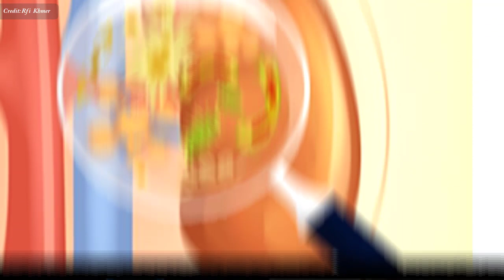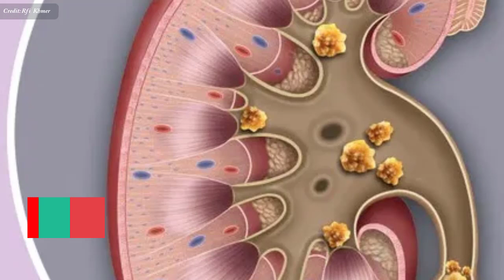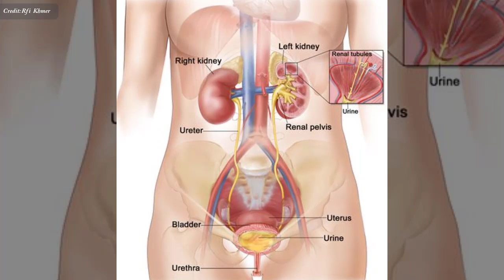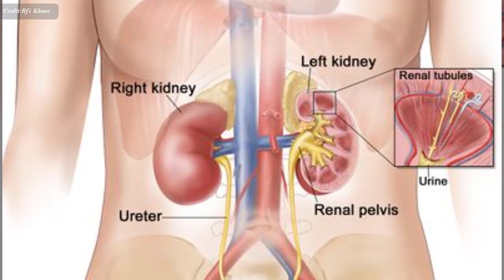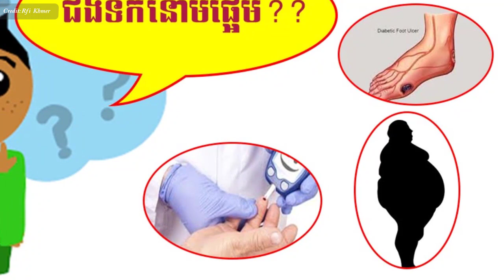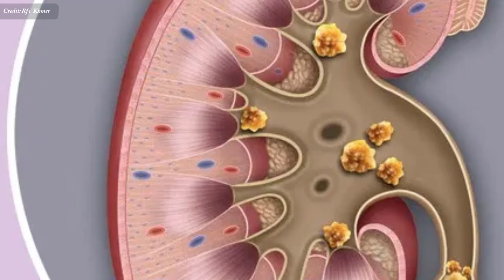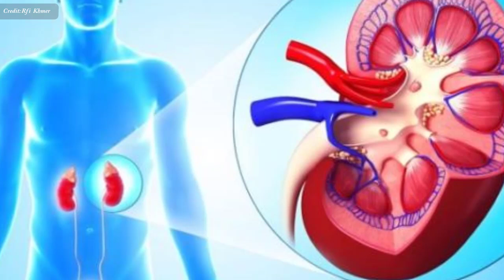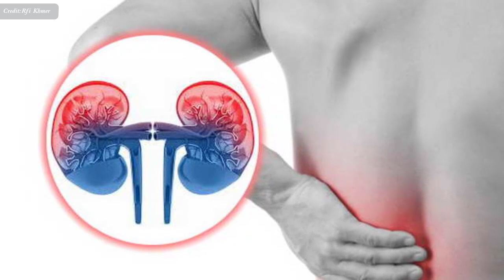ជំងឺតម្រងនោម សំងំវិវឌ្ឍ យ៉ាងស្ងាត់ៗ , Kidney disease need to know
In this video we want to show you about ជំងឺតម្រងនោម សំងំវិវឌ្ឍ យ៉ាងស្ងាត់ៗ , Kidney disease , SUCCESS REVEAL

តម្រង​នោម​មាន​តួនាទី​ ​រំលាយ ​​ជាតិ​ពុល​ដែល​ជា​​កាក​សំណល់ផលិត​ជា​ធម្មតា​ដោយ​សរីរាង្គ​កាយ និង​ដែល​ពាំនាំ​ដោយ​ឈាម។ សារធាតុ​នេះ​គ្មាន​ប្រយោជន៍ និង​ថែម​ទាំង​អាច​បំពុល​ខ្លួន​ប្រាណ​មនុស្ស​យើង​ផង ប្រសិន​គ្មាន​បញ្ចូន​ចេញ​ពី​ខ្លួន​។

✮✮✮✮✮ Enjoy!

✡ ABOUT US ✡
.: Why We create SUCCESS REVEAL channel :.
1. To inspire, Motivate, create new entrepreneur
2. Share Business knowledge, Entrepreneurship, Success
3. Free Business Education Online